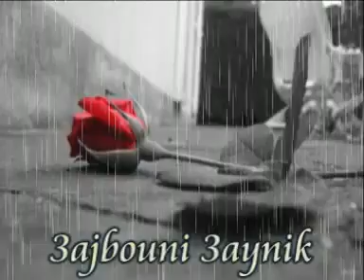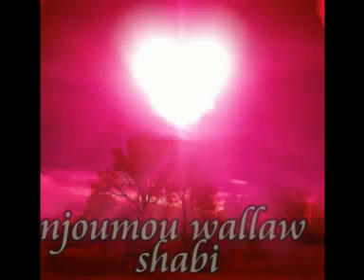cheb mourad 2010